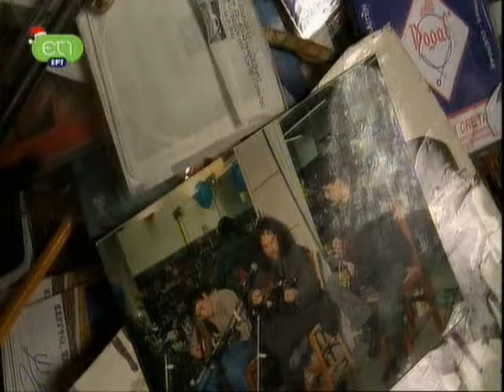2012 01 01 ΕΡΤ1 Μεσόγειος Ψαραντώνης